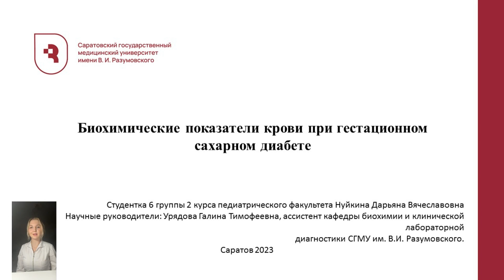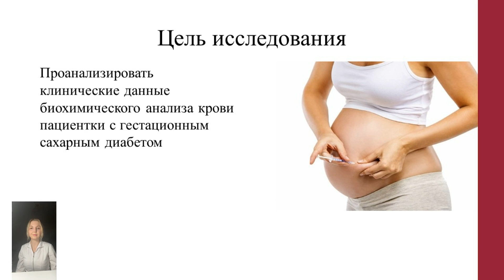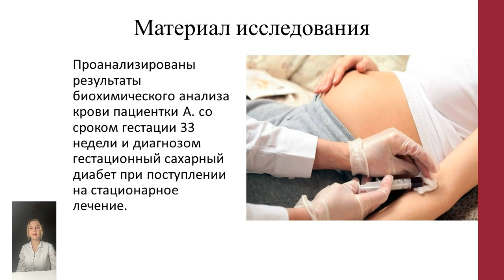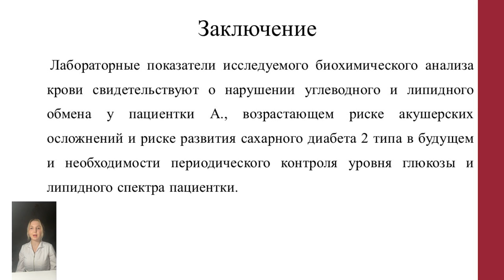60. БИОХИМИЧЕСКИЕ ПОКАЗАТЕЛИ КРОВИ ПРИ ГЕСТАЦИОННОМ САХАРНОМ ДИАБЕТЕ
60. БИОХИМИЧЕСКИЕ ПОКАЗАТЕЛИ КРОВИ ПРИ ГЕСТАЦИОННОМ САХАРНОМ ДИАБЕТЕ
Нуйкина Дарьяна Вячеславовна – студ. 2 курса пед. фак. СГМУ им. В.И. Разумовского.
Научный руководитель: Урядова Галина Тимофеевна, ассистент кафедры биохимии и клинической лабораторной диагностики СГМУ им. В.И. Разумовского.